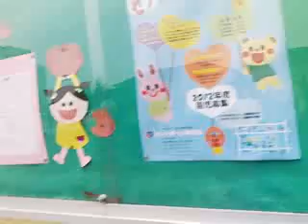16.41μSv/h 郡山市 セントポール幼稚園 近くの路上ホコリ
2011年11月19日 福島県郡山市 セントポール幼稚園 前で放射線量を測定した。
空間（胸の高さ）の値は1.10マイクロシーベルト毎時。近く(幼稚園から約20ｍ)の路上のホコリの上で16.41マイクロシーベルト毎時。風でホコリとして舞い上がり通学時に子供たちの肺に取り込まれることが心配される。
場所は郡山市内の住宅地。郡山駅から約2.0km。福島第一原発からの距離は約60km。
文部科学省が公表した放射線量分布マップによると、郡山市内の住宅地、直径約1.5kmの範囲でホットスポットが存在する。 測定器は、ウクライナ製、ECOTEST MKS-05。ガンマ線のみを測定した。
16.41μSv/h Koriyama city, St.Paul's Kindergarten, Hot spot road side dust.
Please share. Save children.
Distribution map of radiation dose, by MEXT, Ministry of Education,Culture,Sports,Science & Technology